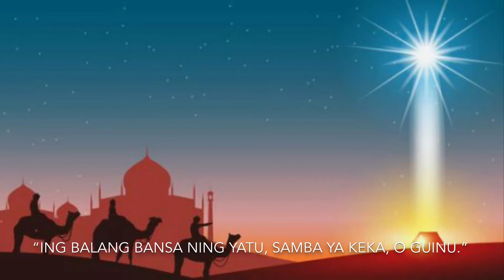Dalit a Pakibat: Cycle ABC - Epiphany of the Lord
" Ing balang bansa ning yatu, samba ya keka O Guinu."

Migkanta: Sem. Xyrille T. Catap